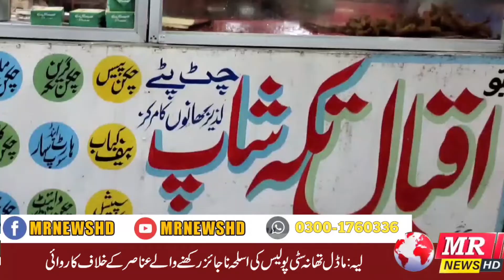Headline 07/09/2022 { 3:00 PM }